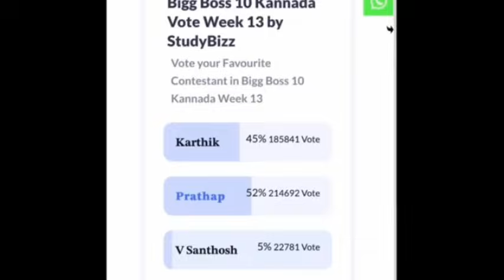ನಿಮ ಕಾಲಿಗೆ ಬಿಳೀತೀನಿ ನಾನು ವಿನಯ್ ನಮ್ರತಾ ಹಿಂ ಸೆ ತಡಿಯೋಕೆ ಆಗುತಾ ಇಲಾ ಹೋಗತೀನಿ ಕಳಿಸಿ ಪ್ಲೀಸ್ 🏆🏆🙏🏻🙏🏻ಪ್ರತಾಪ್ 🙏🏻